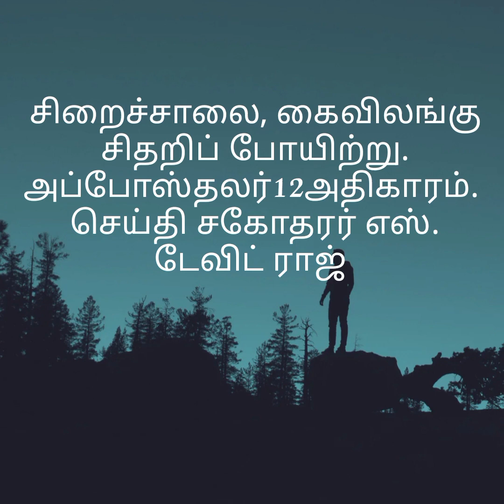சிறைச்சாலை கைவிலங்கு சிதறிப் போயிற்று அப்போஸ்தலர் 12 அதிகாரம்.